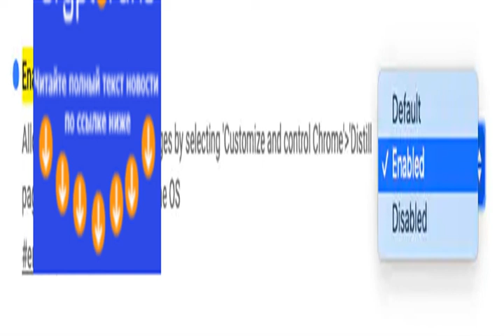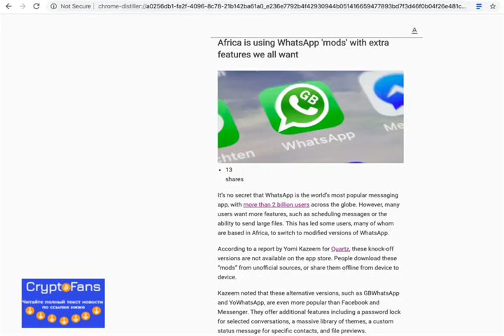How to enable Google Chrome's secret ‘reader mode’ for distraction-free reading